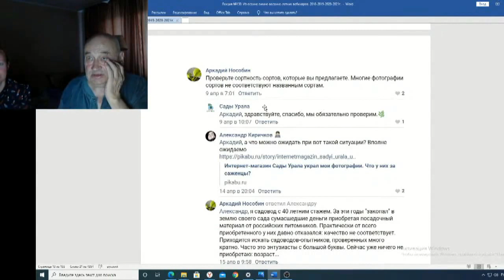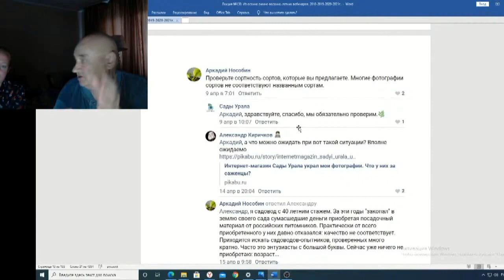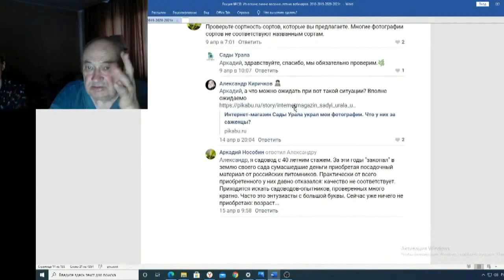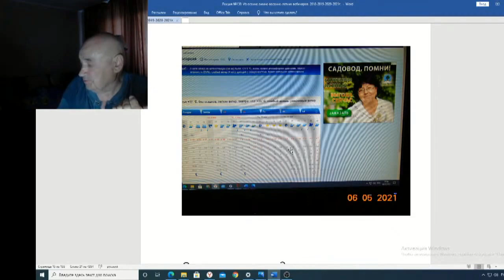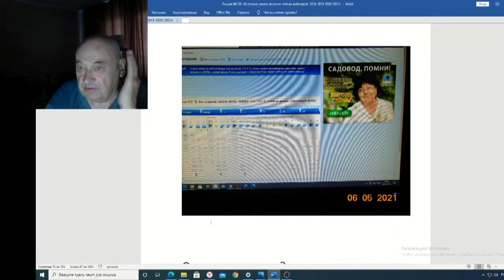Железов Валерий Вебинар 130 ч 4 Возвращаемся к Садам Урала